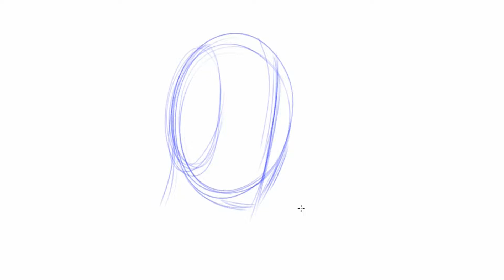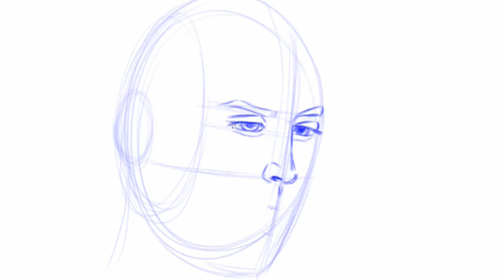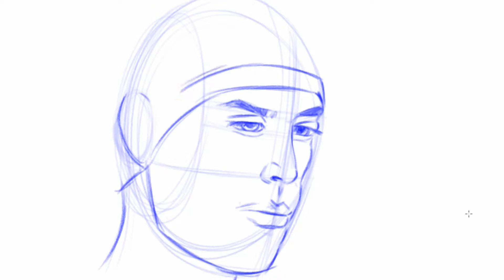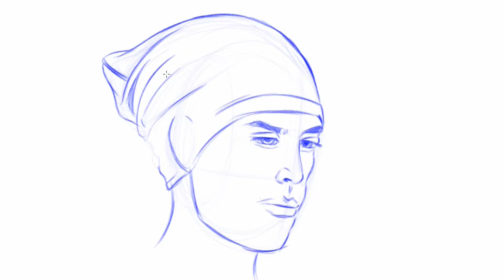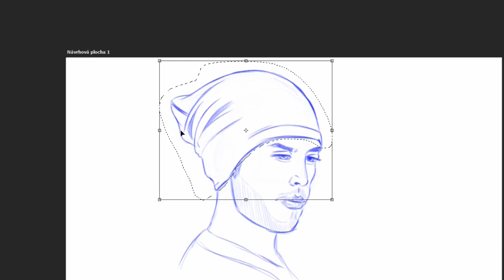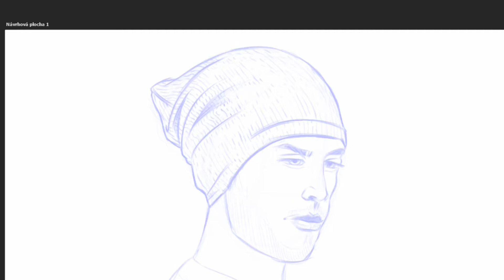HOW TO DRAW 3/4 FACE / jak nakreslit obličej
You ´re watching speedpainting video about how to draw mans face. My video is about my daily routine of sketching which anyone can do either digitaly or in traditional form with pencil and paper. Hope this video will inspire you to your growth as an artist and seeing better resolts as and artist. You wanna draw better ? Im sure we all can develope our abilities and talents when we only use them daily, learn from our own mistakes, practise, practise and practise and than we can see progression in upcoming times.
Good luck ! and Hopefuly this will inspire you !

naspeedované video o denní rutině každého, kdo se chce zlepšit ve svém kreslení. Tentokráte o tom jak nakreslit Batmana. Je jedno jestli kreslíš na počítači nebo na papír, ale je důležité, abychom si zvykli na denní rutinu a zlepšovali se každý den, poučili se z vlastních chyb a byli jsme inspirování představou, že pokud budu toto dělat každý den, určitě v budoucnu uvidím ve své práci lepší výsledky a zlepšení !
Hodně štěstí ! a kreslete !